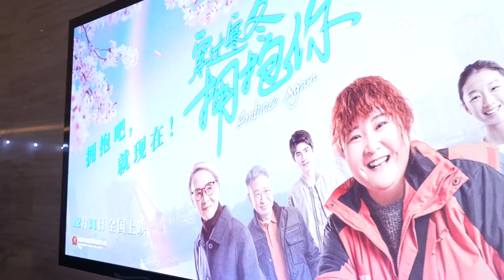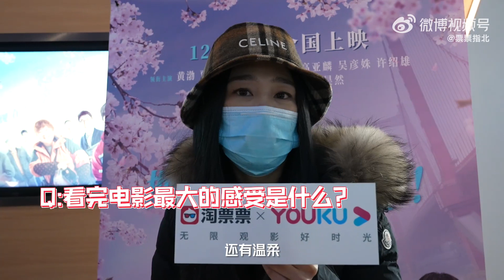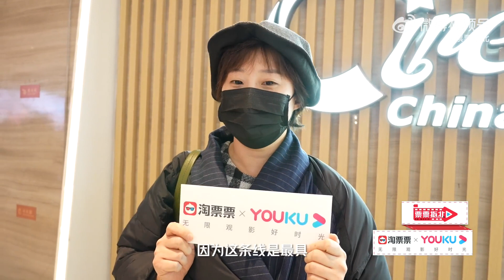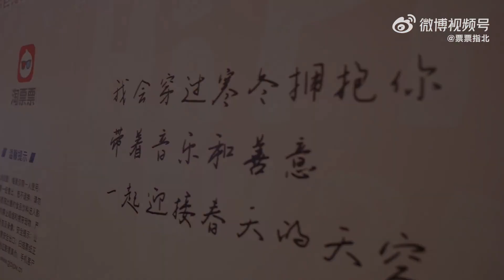20211229 朱一龍 賈玲 黃渤《穿過寒冬擁抱你》北京首映會淘票票優酷觀影團 Vlog Zhu Yilong Embrace Again Beijing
Cr: Weibo 票票指北